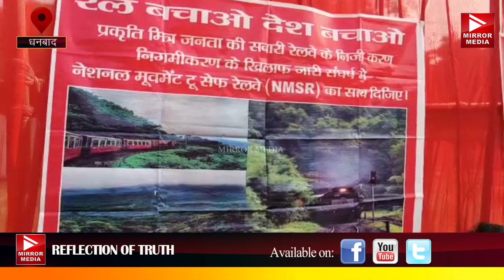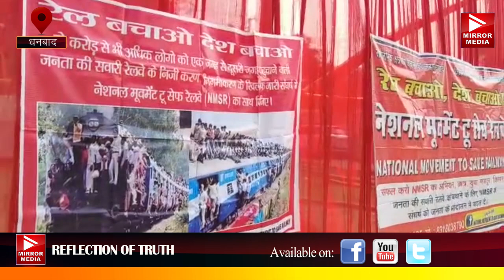नहीं भा रहा रेलवे कर्मचारियों को न्यू पेंशन योजना, रेलवे निजीकरण का भी पुरजोर विरोध हुआ शुरू